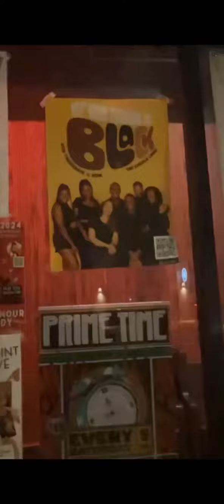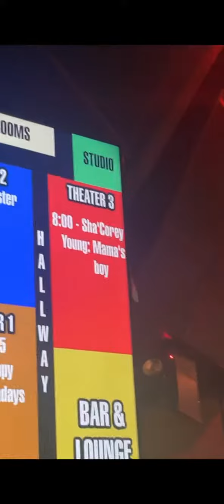Ghetto Tour Life Chronicles episode 5: Mamma’s Boy edition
This is a 90 second compilation of the highlights from ShaCorey Young’s Mamma’s Boy standup comedy taping.